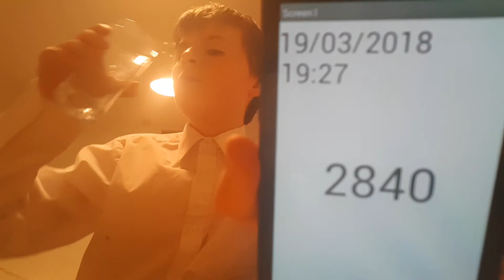Aaron Drinks Water #2840